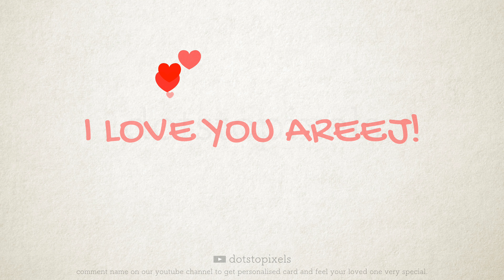AREEJ | Whatsapp Status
Comment your loved one's name and get personalised card to feel her/him special.